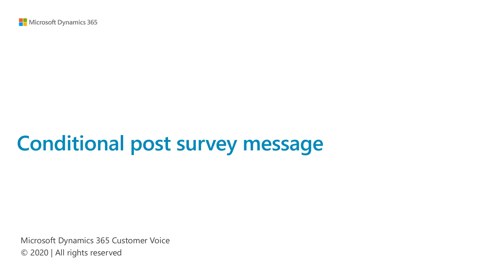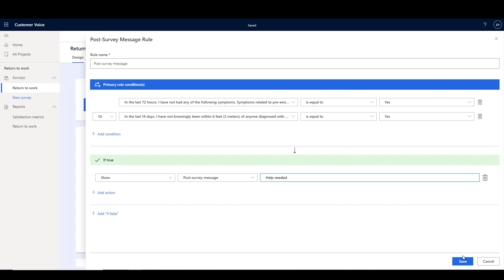How to customize post survey messages in Dynamics 365 Customer Voice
In this video, learn how Microsoft Dynamics 365 Customer Voice enables you to customize post survey messages and dynamically show the relevant message based on the survey responses.